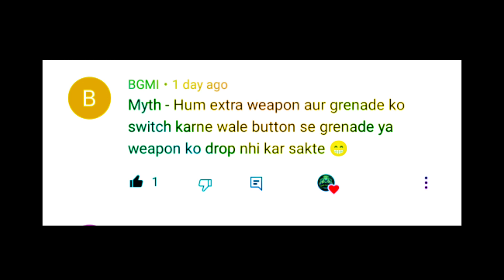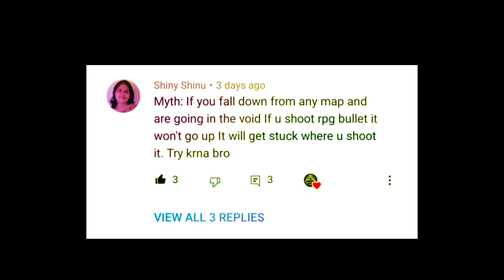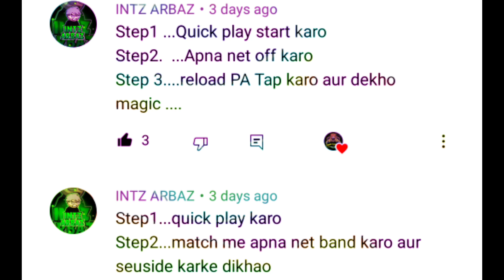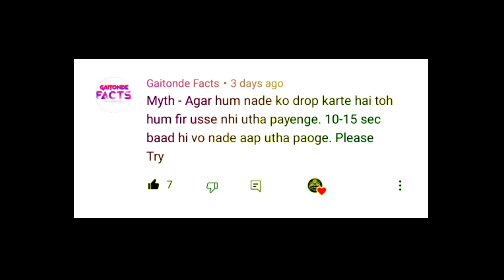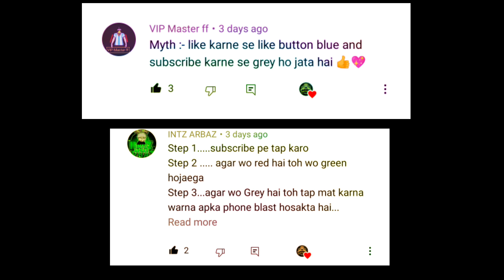😍Mini Militia Top * Myths * || Mythbuster Series Pt-6 || MMC New Myths 🤑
join fast 👆👆 hum yaha par mmc ki community ko aage le jane ki baate karte hai 🤗 aur public chat mein maze 🤪